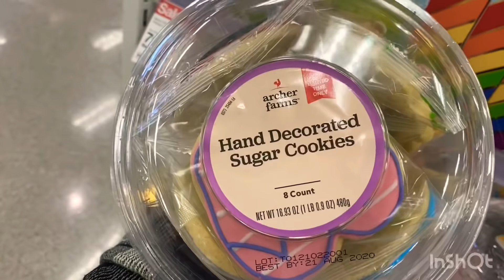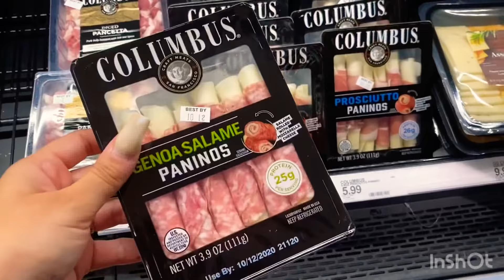Target Challenge w/ Bestfriend GONE WRONG - Carol Chaves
What’s up gang!!! I’m so excited to be jumping on this new journey with you guys 🥰